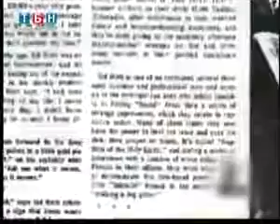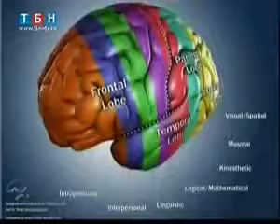Иные языки Духа Святого Сид Рот mp4